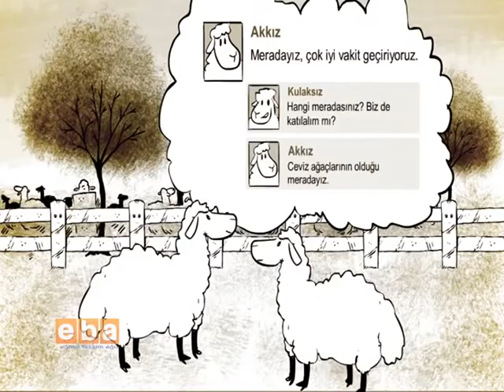İnternet Meraya Gelirse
EBA Projesidir.
İnternet Kullanımı